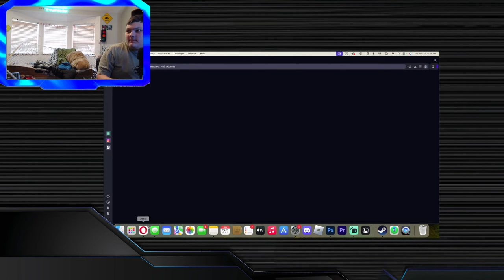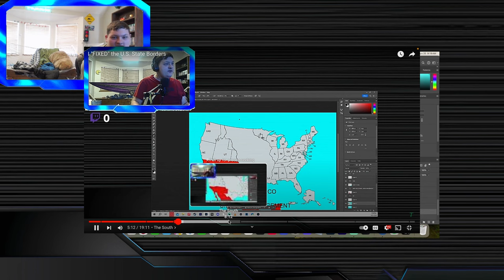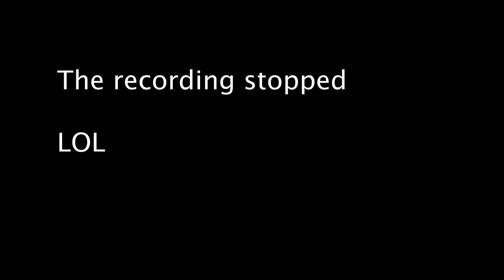I "FIXED" the African Borders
0:00 intro gag
0:25 DRDROCDRCROC (my mic got wierd sorry)
0:53 North Africa
4:07 Ethiopia & the Horn of Africa
5:43 Western Africa's tiny nations
6:30 Central Africa
7:52 Southern Africa
10:09 Central Africa Pt. 2
12:52 Small Nations Partitioned
14:15 random stuff
14:36 FULL MAP + Outro